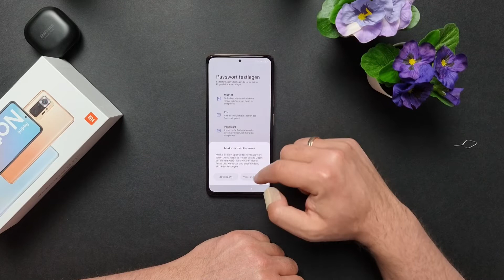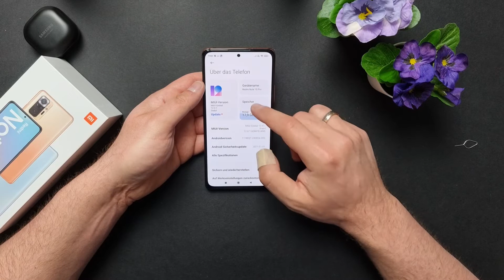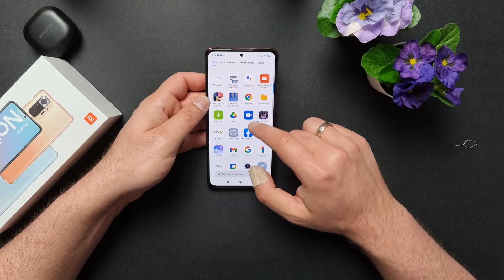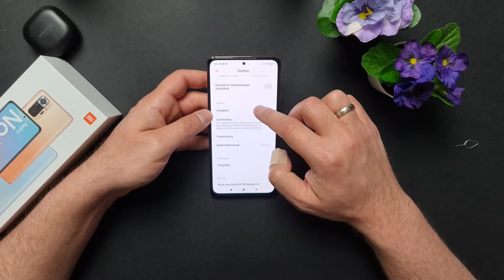Xiaomi Redmi Note 10 Pro - Unboxing + Einrichtung + Ersteindruck - deutsch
In diesem Video seht ihr mein Unboxing zum Redmi Note 10 Pro. Ich durchlaufe mit euch den Einrichtungsprozess und wir sammeln ei paar erste Eindrücke von der UI, Kamera etc.

Schreibt mir doch bitte in die Kommentare was euch an diesem Gerät interessiert, damit ich gezielt auf eure Wünsche eingehen kann und die entsprechenden Videos machen kann.

Vielen Dank und viel Spaß beim Schauen

euer Christian

Transparenz: 100% Eigenleistung 100% eigene Meinung

Timecodes

0:00 Intro
0:29 Unboxing
8:24 Einrichten
10:14 Ersteindruck